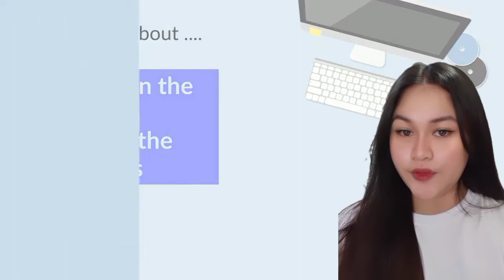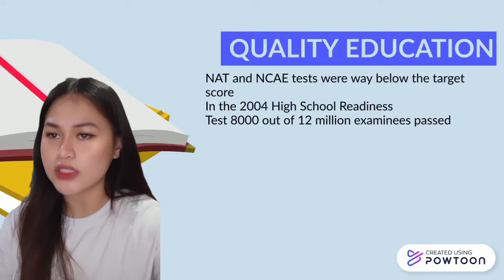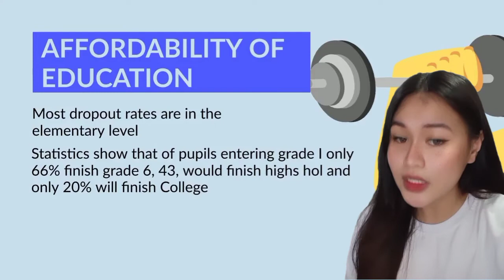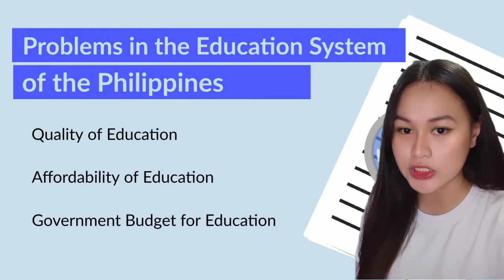PROBLEMS IN THE EDUCATION SYSTEM OF THE PHILIPPINES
FINAL PROJECT FOR SRGG1

Title: Problems in the Education System of the Philippines

Rhon Angela Palad
BSBA MM 1-5

EDUCATIONAL PURPOSES

ctto. yt vids.